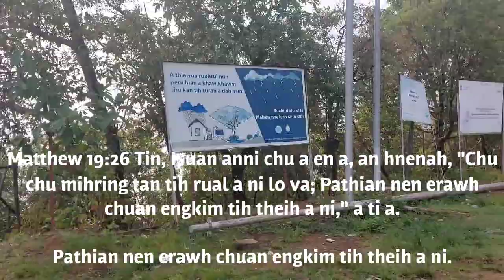One minute morning devotion with Benjamin Lalramchuana; June 1, 2023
Khawbung, Champhai District, Mizoram, India.

Khawbung Petrol Pump.